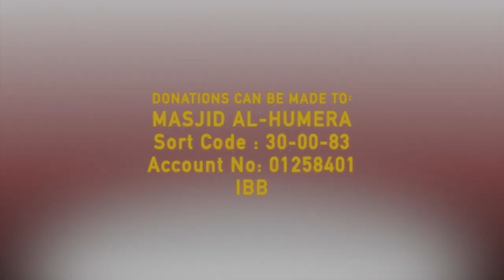Powerful Surah Yusuf | Abdulghaffar Wardhere | Taraweeh 2021 | Masjid al-Humera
The Story of Yusuf Alayhis Salaam. Emotional Qur'an recitation in London Taraweeh by Imam Abdulghaffar!

Sort Code:30-00-83
Account No:01258401
Al-Rayan Bank